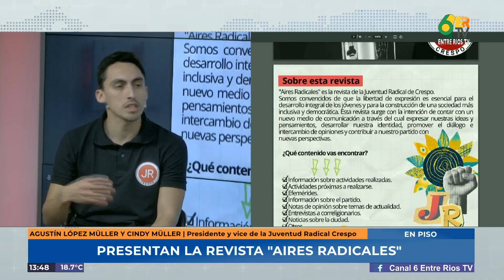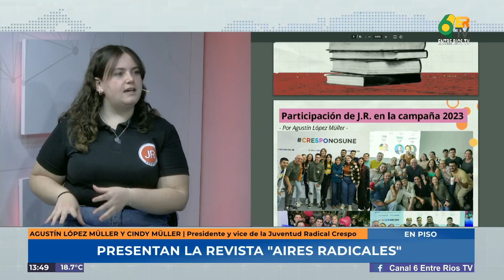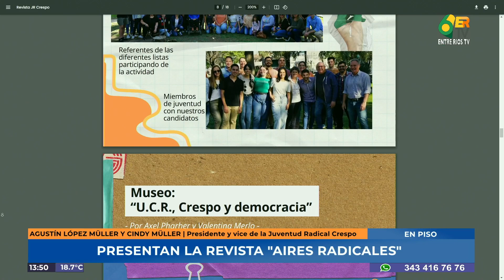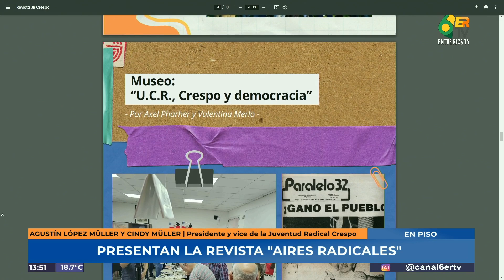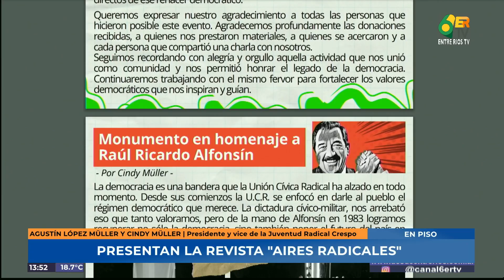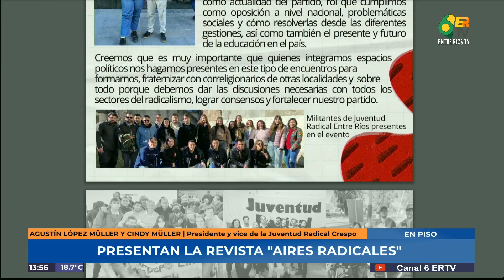M6 | Juventud Radical Crespo - Presentan la Revista "Aires Radicales"